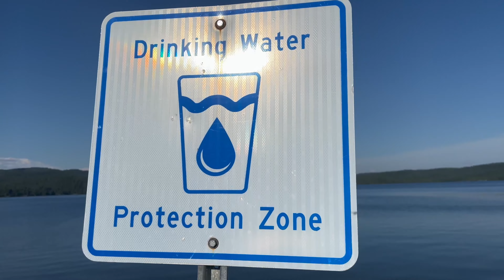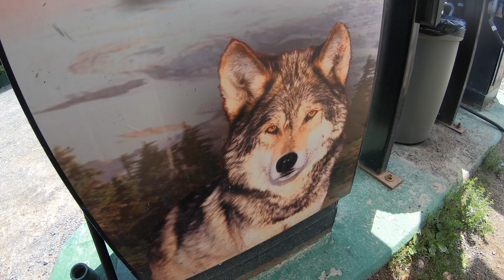The one that drinks from this water; moves to Wawa. 4K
The rule here in WAWA:
Whoever drinks from this water moves to Wawa.
Alon & Zev are From Winnipeg, MB and Me from Toronto, Ontario.
We met halfway to the city of Wawa for a week of camping.

00:00 Start
00:10 moves to Wawa
00:47 camping
00:56 Hey buddy
01:50 Cooking
03:00 Rain
03:37 Photos 1
03:45 The View of Wawa
04:30 Coffee
04:42 Photos 2
04:57 Zev drops the motorcycle
05:53 Waterfall
06:00 Hiking
06:55 Rain again
07:03 Photos 3
07:13 Turkish heater (sauna)
08:08 Going our separate ways
08:36 Give Motorcycles space
08:40 Photos 4